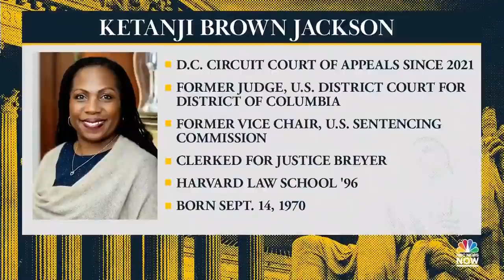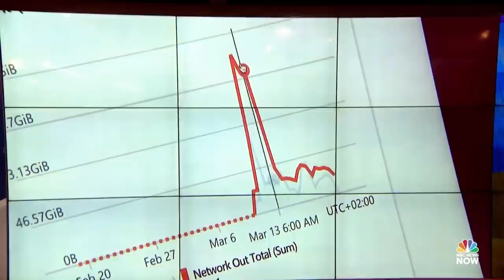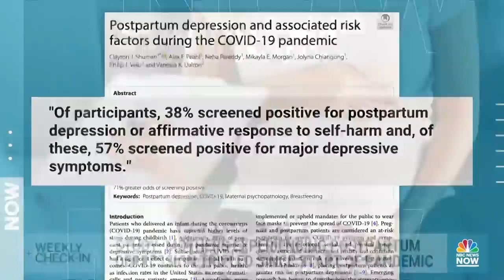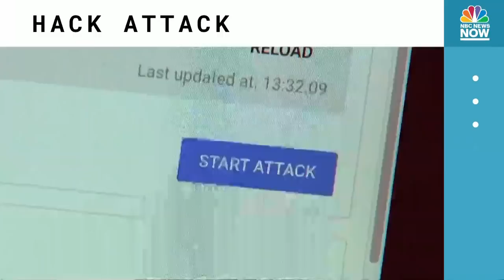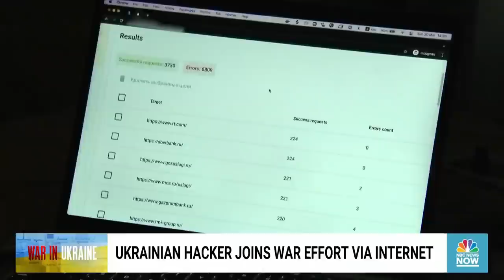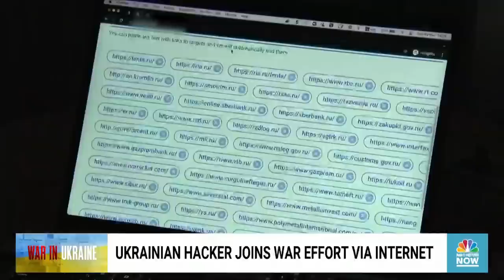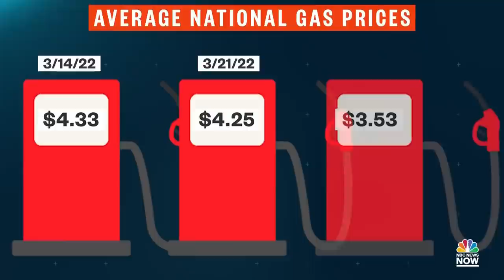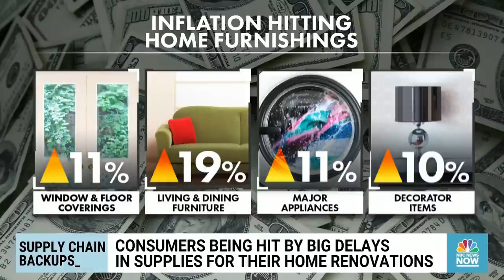Morning News NOW Full Broadcast - March 22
More refugees flee Ukraine as Russian attacks continue across the country and Supreme Court nominee Judge Ketanji Brown Jackson faces questions from Senators as her confirmation hearing continue.